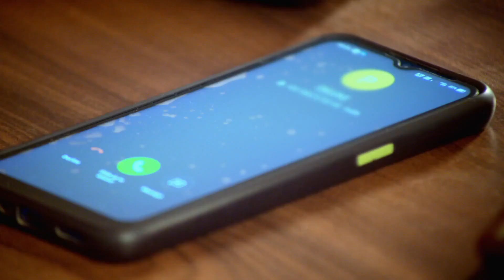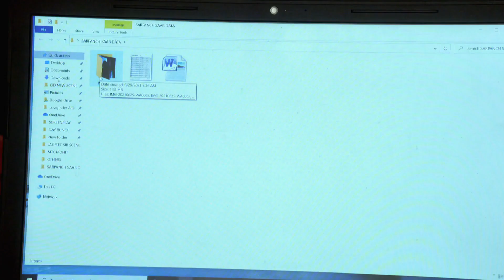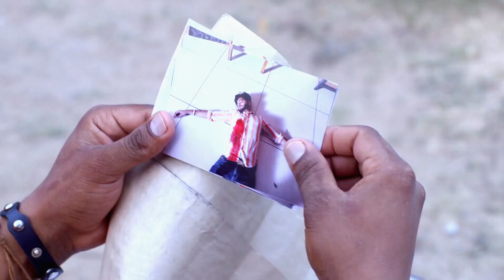Maavan Thandiyan Chavan | 26-30 July, 2021 - Punjabi TV Show - Highlights - Zee Punjabi